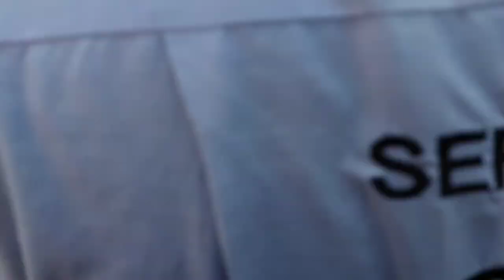Delhi chor bazar | Chor bazar in delhi | chor bazar phone.mobile Leptop camra dslr shoes.lucky hooda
Q-Delhi ke chor bazar  me kya kya milta hai
Ans-Delhi ke chor bazar me lockdown ke baad ab
Sub kuch kuch dobara milna Suri ho gya hai jese ki
Mobile phone leptop camra dslr shoes electronic  saman cloth and
Sub milta hai ?